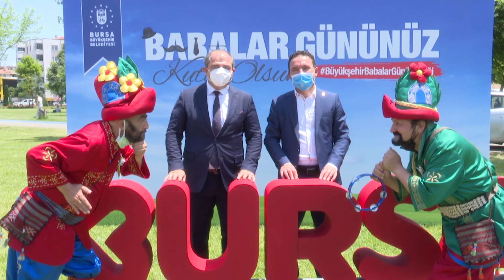Babalara özel şenlik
BURSA – Bursa Büyükşehir Belediyesi’nin ‘Babalar Günü’ için hazırladığı ancak hava muhalefeti nedeniyle bir hafta sonraya ertelenen ‘Büyükşehir Babalar Günü Şenliği’, hiç büyümeyen babalar ile çocuklarına eğlence dolu bir gün yaşattı.

Bursa Büyükşehir Belediyesi Basın Yayın ve Halkla İlişkiler Daire Başkanlığı tarafından ‘Babalar Günü’ münasebetiyle hazırlanan ancak hava muhalefeti nedeniyle bir hafta sonra ertelenen ‘Büyükşehir Babalar Günü Şenliği’, Hüdavendigar Kent Parkı’nda çocukların babalarıyla eğlenceli anlar geçirmesini sağladı. Bursalıların yoğun ilgi gösterdiği şenlikte, anne babalar çocuklarıyla birbirinden farklı etkinliklere katılarak günün tadını çıkardı. Park içerisinde hazırlanan mini golf, satranç, survivor oyun parkuru, tenis alanlarında babalarıyla renkli bir gün geçiren çocuklar, palyaçolar eşliğinde yüz boyama, tişört üzerine ahşap baskı, Yeşilay standında kitap boyama yaparak bol kahkahalı anlar yaşadı. Çocuklarıyla birlikte alanda uçurtma uçurarak çocukluklarına geri dönen babalar, katıldıkları hamster yarışmasında da eğlence dolu dakikalar yaşadı. Çeşitli yarışmalara katılan baba ve çocukları, günün sonunda uçurtma kazanmayı başardı. Gün boyu dondurma, pamuk şeker ve patlamış mısır ikramının da yapıldığı şenlikte, Karagöz Hacivat gösterisi, mini rap ve sokak sanatçıları konseri, sihirbaz, palyaço, jonglör animasyon gösterileri Bursalılara unutulmaz bir gün yaşattı.

Şenlik alanını ziyaret eden Bursa Milletvekilleri Atilla Ödünç ve Emine Yavuz Gözgeç ile Büyükşehir Belediye Başkanvekili Murat Demir, çocuklarla birlikte tişört üzerine ahşap baskı yapıp mini golf oynayarak mutluluklarına ortam oldu. Tüm babaların ‘Babalar Günü’nü kutlayan Başkanvekili Murat Demir, “Esasında anne ve babalarımızın her günü bizler için çok önemli değerli. Ömür boyu her an sevgimizi ve saygımızı onlara göstermeliyiz. Bu tür anlamlı programları düzenlemeye devam edeceğiz” dedi.

Bursa Milletvekilleri Atilla Ödünç de tüm babaların ‘Babalar Günü’nü kutladı. Ellerini öpebildiğimiz anne ve babaların kıymetinin bilinmesi gerektiğini ifade eden Atilla Ödünç, “Babası hayatta olan her bir birey kaç yaşına gelirse gelsin çocuktur. Şenliğe katılan üç, beş, on yaşlarında çocukları mutlu gördük. Güzel bir gün geçirdiler. Onlarla birlikte büyükler de çocukluklarına döndü. Onlara bu ortamı sağlayan Bursa Büyükşehir Belediyesi’ne teşekkür ediyorum” diye konuştu.